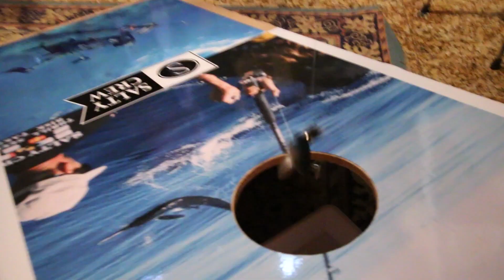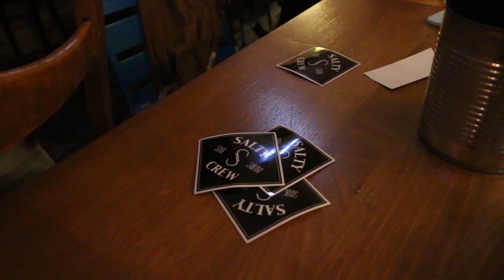Refuge Tour : Salty Crew & El Bello Verano - Tablas Surf Shop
El Refuge Tour pasó por Tablas Surf Shop en colaboración con el Bello Verano Bar en uno de los eventos más divertidos en los que hemos estado.
Con juegos, sorteos, la proyección de la película 'Find a Refuge in the Sea' acompañado con buena comida y bebida, aprendimos a pescar de una forma diferente a la que estamos acostumbrados y nos reímos en buena compañía.
¡Muchas gracias a Salty Crew y El Bello Verano Bar!

Salty Crew es la nueva marca de textil y complementos del ex pro surfer C.J Hobgood y cuenta entre sus líneas con surfers como Damien Hobgood o Matt Meola. Inspirados en el mar, en el concepto más amplio de la palabra, y en los lobos solitarios que siempre acuden a el en busca de salitre.